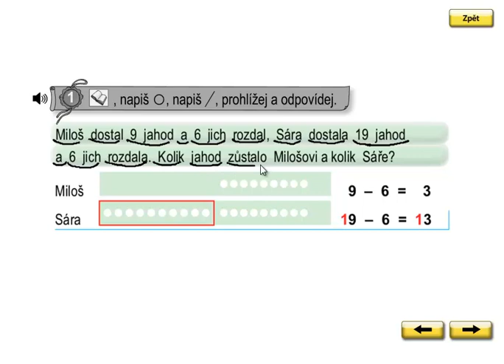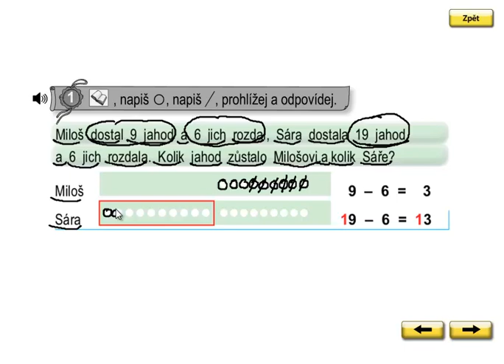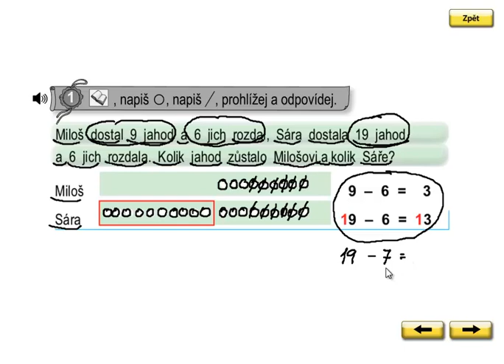Matýskova matematika 3.díl, strana 49, cvičení 1b